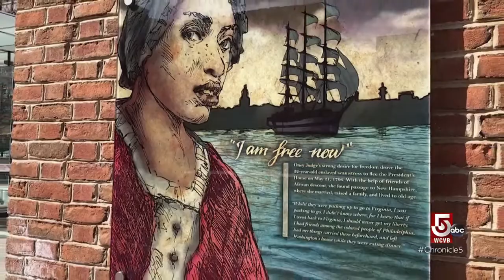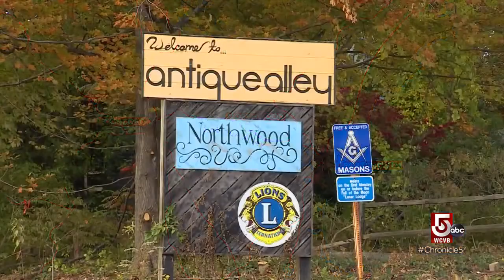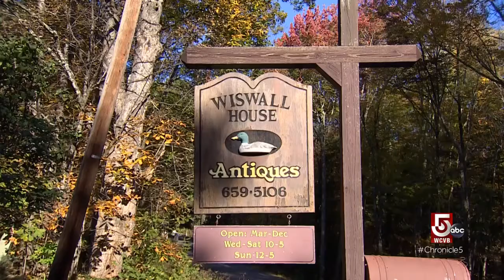Searching for treasures along "Antique Alley"